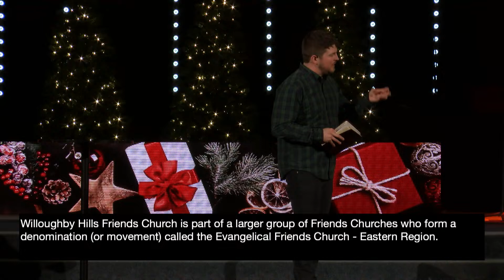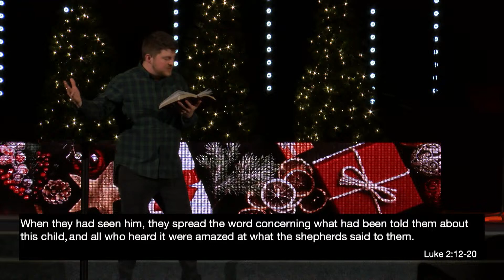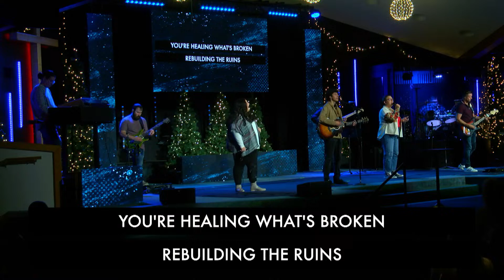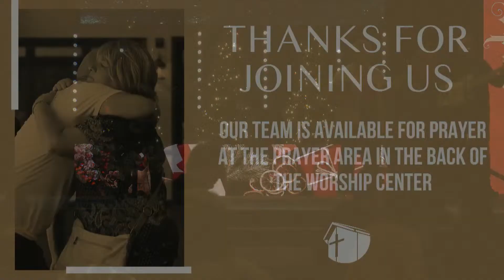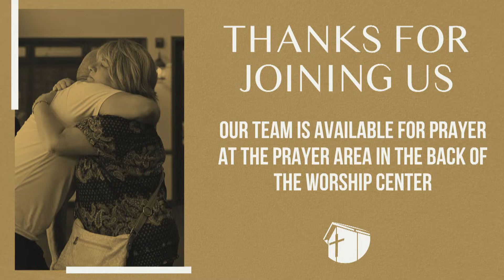Sugar and Spice | Week 1 - Pastor Seth